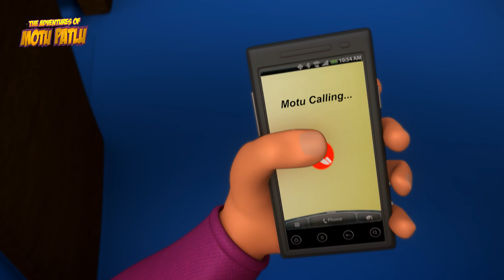Dr. Jhatka Ki Kidnapping! | Part - 01 | Motu Patlu Cartoons |S10| Cartoons For Kids